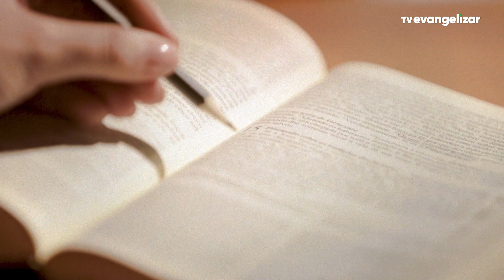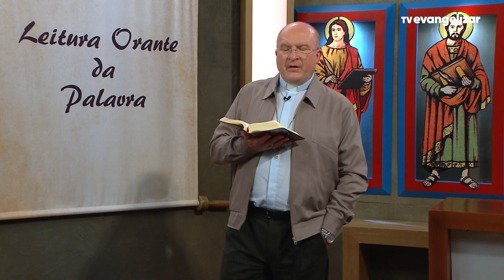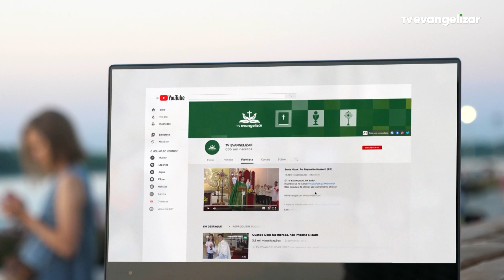Leitura Orante da Palavra | Dom José Antonio Peruzzo | 15/12/22